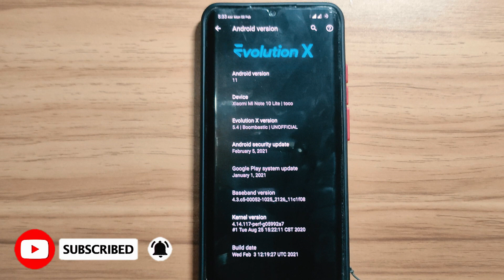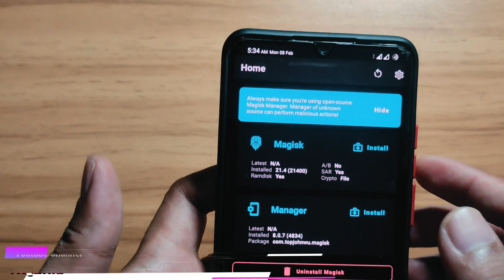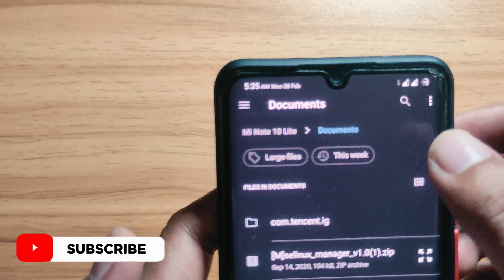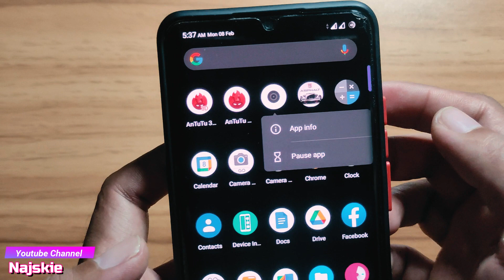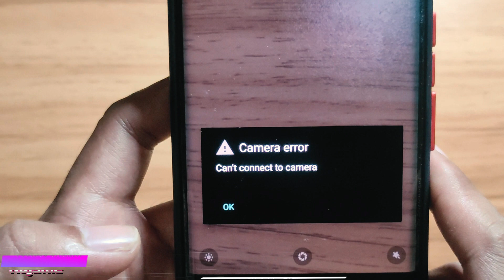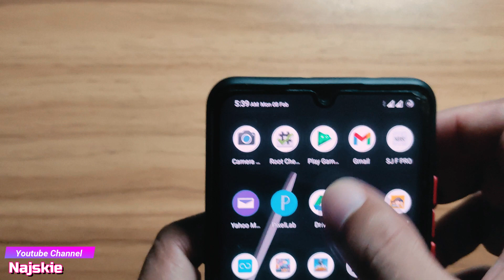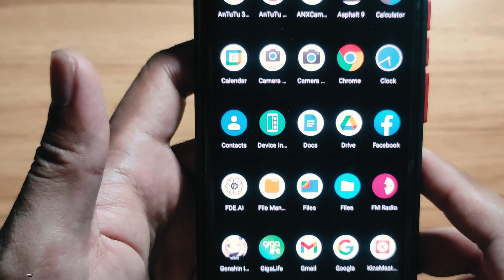ANX/MIUI CAMERA ON EVOLUTION X | Najskie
INSTALLING ANX/MIUI CAMERA ON EVOLUTION X | Najskie

Before doing the steps in the video make sure you have installed a custom recovery like TWRP and you are rooted or have installed Magisk Manager.

Someone has requested this video and hope he/she is already a subscriber of mine :D
In this video i will show you how you can install the MIUI Camera on an AOSP ROM namely Evolution X. So just watch the video and learn on how you can install this Camera.

Not Working:
-Portrait Mode
-Wide Angle Lens Option

P.S. you can install this via recovery or via magisk. For more info just see the source and download links.

IM always open for your suggestion and comment Dont be shy hehe